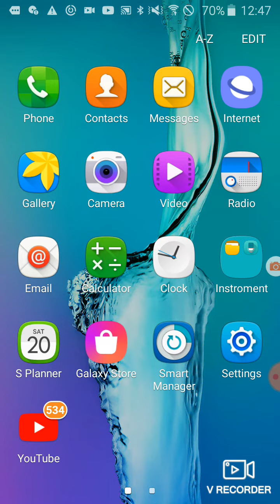mabar bus simulator